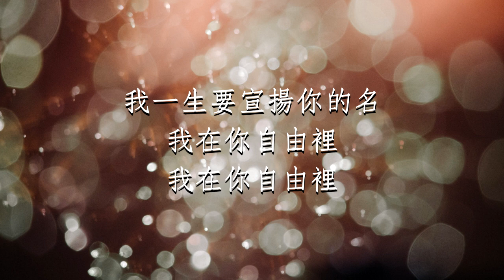預備心，來敬拜｜《行你旨意》Hillsong